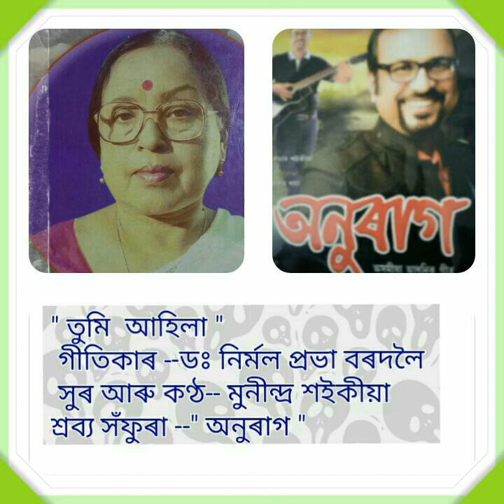Dr. Nirmal Prabha Bordoloi by Munindra Saikia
Audio CD  "Anuraag".. YouTube.com.